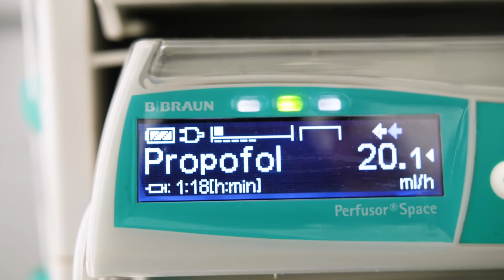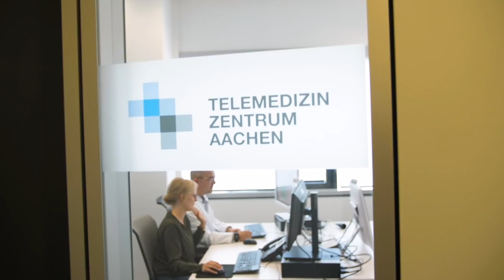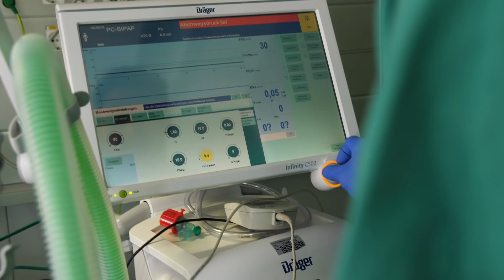University Hospital RWTH Aachen - Department of Intensive Care Medicine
Back to Life: Innovation and Quality in Intensive Care.

The Department of Intensive Care Medicine at University Hospital RWTH Aachen is as a multi-disciplined ICU team enhancing the care of critically ill patients by driving innovations into clinical reality, working to be the pacemaker for future ICU development with enthusiasm, respect, and empathy.

The department provides clinical services for over 5000 critically ill patients per year including cardiothoracic, trauma, liver transplant, burns, and neurosurgical patients. We have a special unit for long-term ventilated patients. At the same time, they are running a 24/7 telemedicine ICU-service across a network of 17 hospitals throughout the region.

The aim is to deliver every day excellent care for patients with competence and the highest quality standards – recognising this, the quality of the department’s clinical service has been certified by the German Society of Anesthesia and Intensive Care Medicine. Central to this is training, developing each team member up to the very best according to their individual potential and strengths. The team provides an immersive experience in special clinical training programs including state-of-the-art simulation facilities and mentoring services.

At the same time, basic research focused on inflammation and sepsis is resulting in clinically relevant results, new patents, and start-ups. The focus of the department is on the translation of these results into the clinical setting. Also driving this is the innovation center of digital medicine, where staff are exploring the potential of artificial intelligence and digital medicine to define the future of intensive care and bring it to patients today.